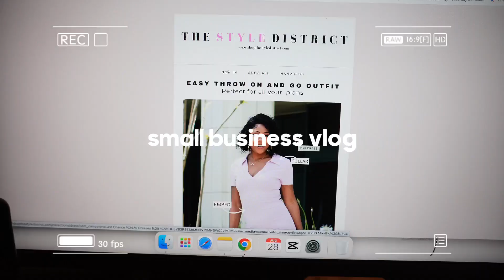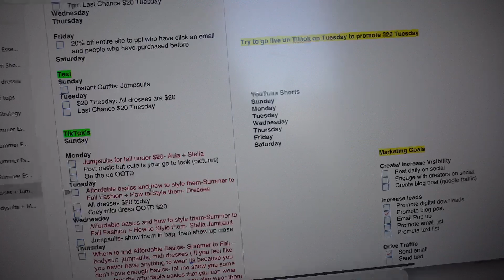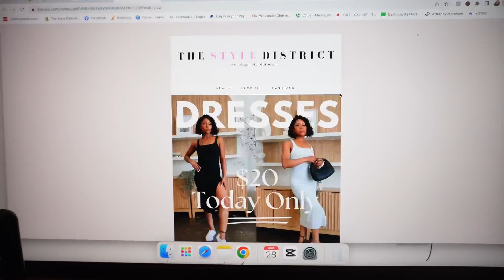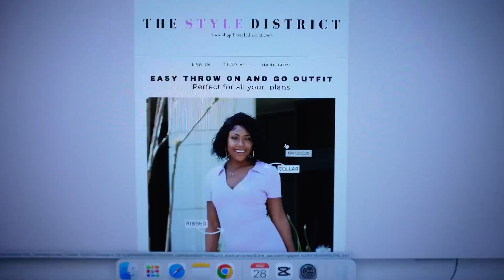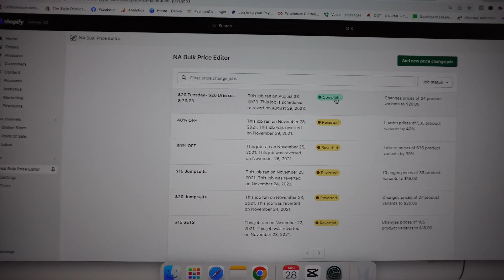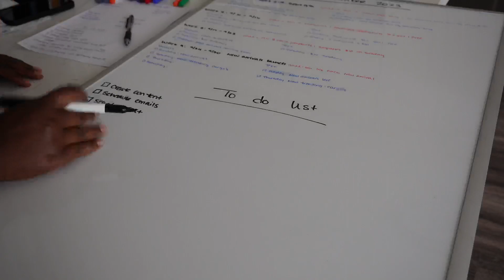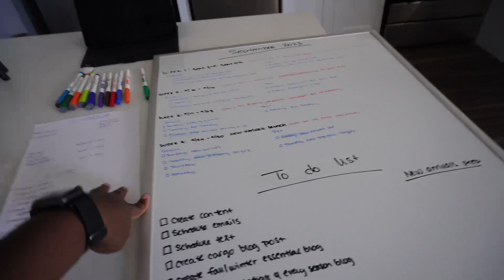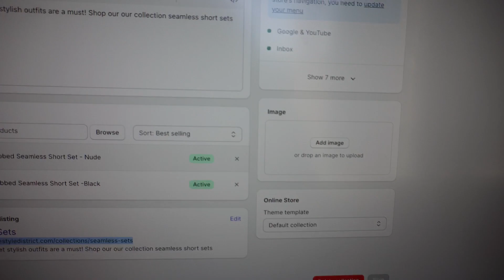*productive* days in my life: must have Shopify app, making TikTok content, packing orders + more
Hope you enjoy this vlog!  All our sets are $15 this week only. No code needed.

Sign up for our Style Inspired Newsletter for weekly styling tips, exclusive deals and you get first dibs to shop new arrivals.
Text STYLEDISTRICT to 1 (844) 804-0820 to sign up for text alerts!